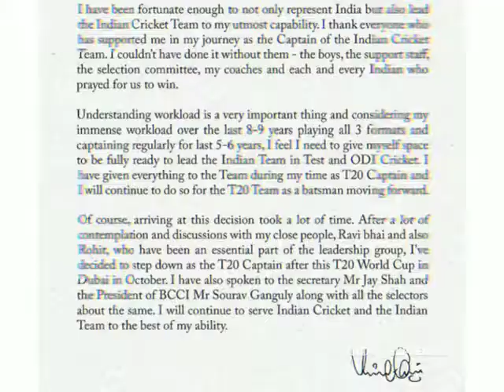"This will be last ipl of Virat kohli as captain of RCB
"This will be my last ipl as captain of RCB . I'll continue to be as RCB player till my last ipl game . I thank all the RCB fans for believing me and supporting me." :-virat kohli ♥️💙

This 7 matches will be so much special for virat kohli nd for us
It will be cherished 💙♥️
Make it more special with cup

Can't even imagine u without captain for Rcb 💔
Playing like a player 😩💔

You will be our captain
Forever 🇮🇳♥️

If possible plzz return ur decision 😩💔.

Drop a like ❤️ if u like virat kohli ♥️💙💚

Tags ⚠️